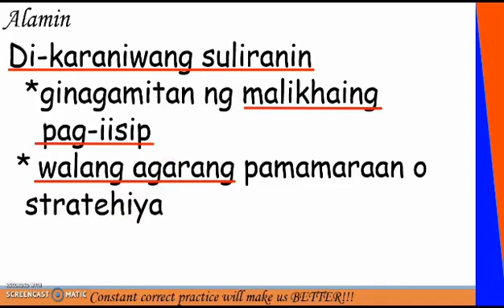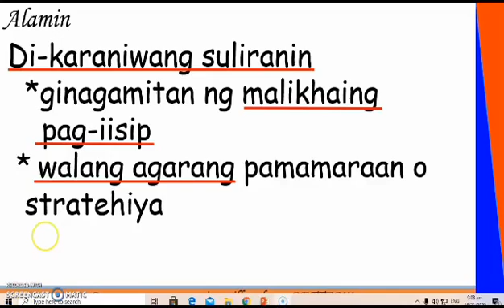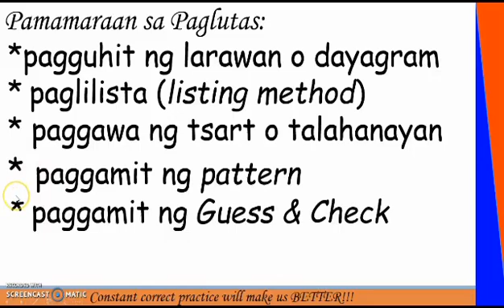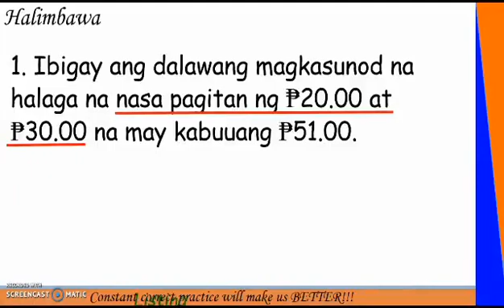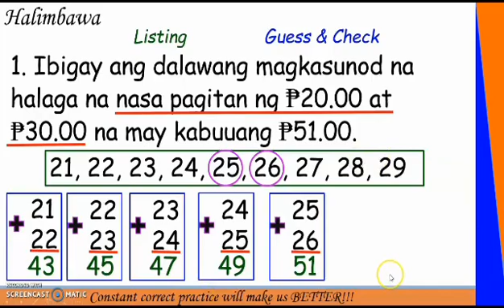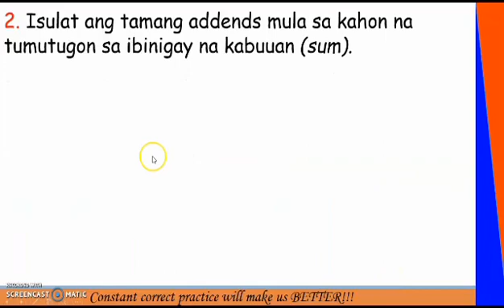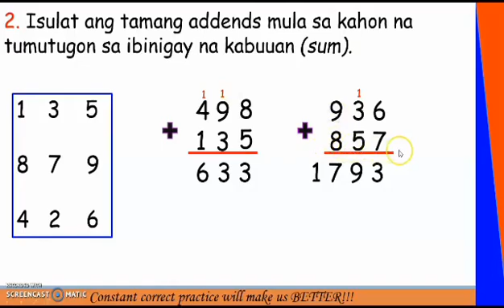Paglutas ng di-karaniwang suliranin na ginagamitan ng pagdaragdag na may kabuuang 10 000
Solving non-routine problem (Math 3 Week 6)
Happy learning!!!